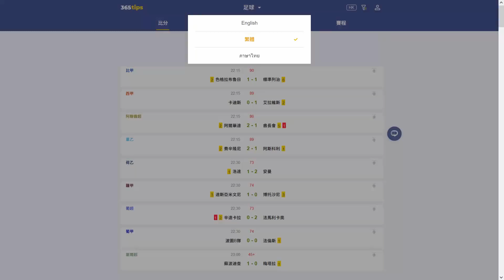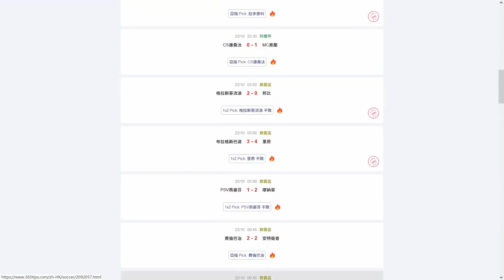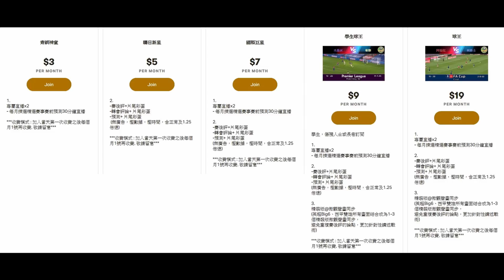艾巴莫域治被迫夢醒，避無可避！車路士辛苦過關，利物浦輕鬆晉級（何Wayne足總杯賽後評）5-3-22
100蚊一張 跟住跟步驟申請帳號,輸入卡號,咁樣完成了內存就有100蚊

1. 欣賞每月推出的獨家賽前即時分析直播
2. 直播節目可和頻道專屬會員即時互動
3. 可使用下列自訂表情符號
4. 可在留言和聊天室中顯示專屬的頻道會員徽章